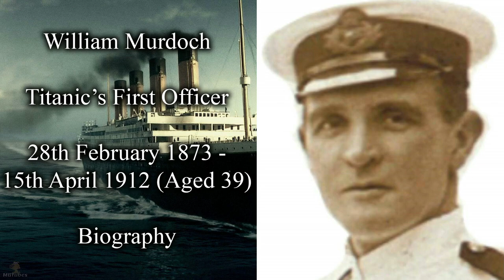Titanic Crew | William Murdoch Biography | Titanic's First Officer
Here you will find Biographies of the Titanic Passengers and Crew of those who died and those who survived the tragedy. Today we Explore the life of Titanic Crew Member and First Officer, William Murdoch.

This video contains pictures, images and information compiled by myself and edited and rendered using photoshop and filmora video editor.